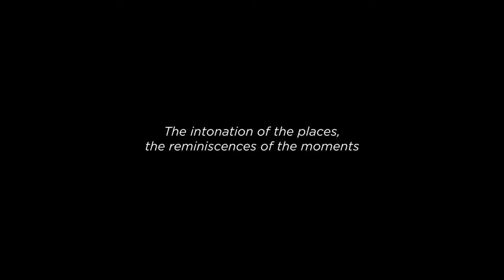José Luis González Uriol In Lisbon - São Vicente de Fora 1994 | short documentary film [trailer]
José Luis González Uriol In Lisbon - São Vicente de Fora 1994 | short film documentary [trailer]

ARTWAY
ARKHÉ MUSIC